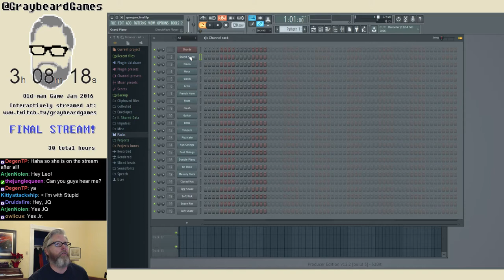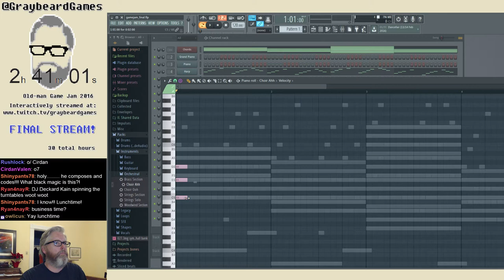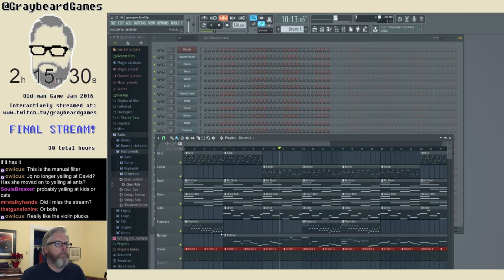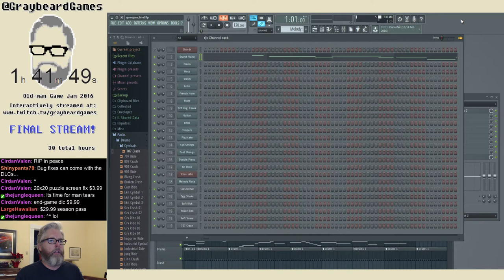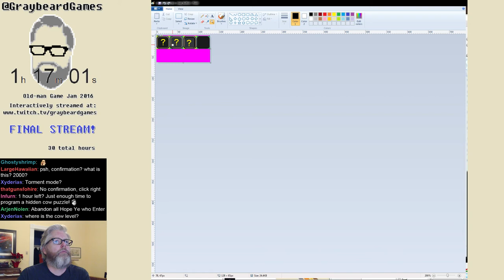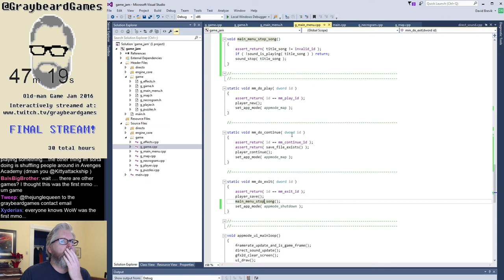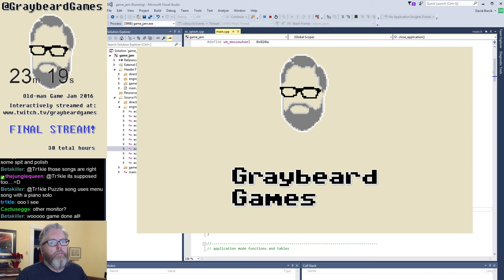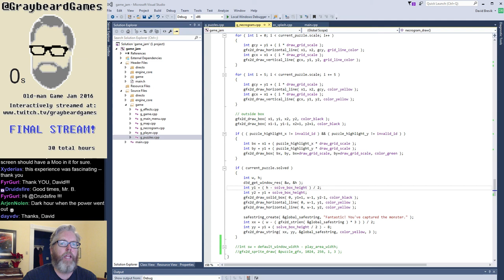Old-man Game Jam -- Final -- Part 9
The final installment of a live-stream, where I participate in a game jam creating a nonogram game over 30 total hours.

In this episode, we create the music and panic as it comes to an end.